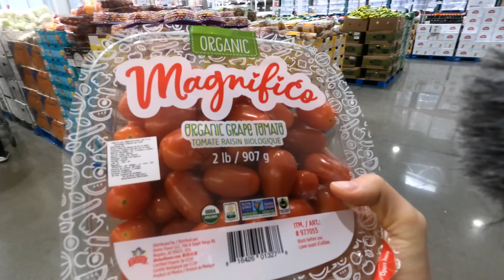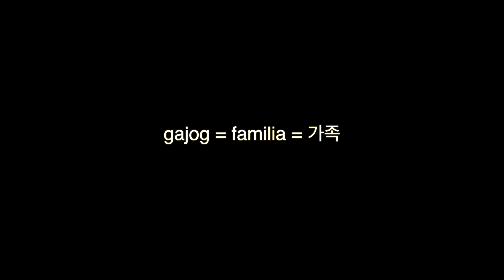CENA NAVIDEÑA Familiar 🍽🎄ㅣTodos Comprados en Costco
Hola todos!
Por primera vez una cena navideña con los productos de Costco👍🏻
Todos se sorprendieron😁

👩‍🏫 La frase de hoy : gajog =familia = 가족

⭐️ Direccion de Bodega!

Yuna Kim
C.P.44360
Guadalajara - Jalisco